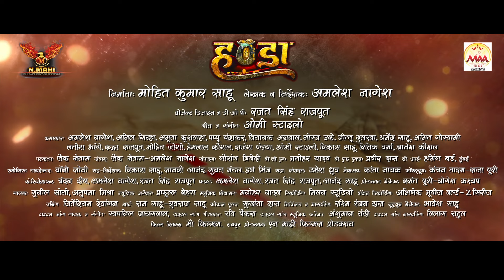Handa Movie Official Trailer।I Amlesh Nagesh।I Amrita Kushwaha।I Anil Sinha*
Description - Producer - Mohit Kumar Sahu

Director & Story - Amlesh Nagesh

Asst. Director - Vikash Sahu, Sanavi Anand, Subrat Mandal, Harsh Minj

Screenplay - Jack Netam

Dialogue - Amlesh Nagesh, Jack Netam

DOP & Production Design - Rajat Singh Rajput

Associate Director - Bobby Soni Nagwanshi

Choreographer - Chandan Deep

Editor - Gourang Trivedi

Asst. Editor - Umesh Dhruw

DI - Hummingbird VFX Mumbai

VFX - Praveer Das ( Mattreel VFX Studio)

Singer - Sunil Soni, Anupama Mishra

Lyrics and Music - Omii Stylo

Music Arranger - Praphull Behara

Music Programer - Manohar Yadav

Recordig - Milan Studio Cuttak

Voice Recording - Abhishek Movies World Z Series Raipur

Dubbing - Aalap Studio Raipur ( Jitendriyam Dewangan)

Mackup - Kanta Nayak

Costume - Kanchan Taram , Raja Puri

Art Director - Ram Sahu , Yuvraj Sahu

production manager - Basant Puri, Yogesh Kashyap

Poster - Mandal Studio Raipur
Film PRO - CGNaresh & DNA of Chhattisgarh Team

Youtube Manager - Bhawesh Sahu